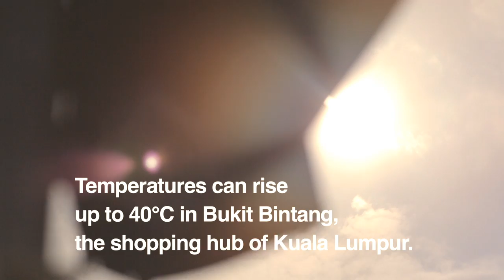McDonald's Save the Sundae Cone